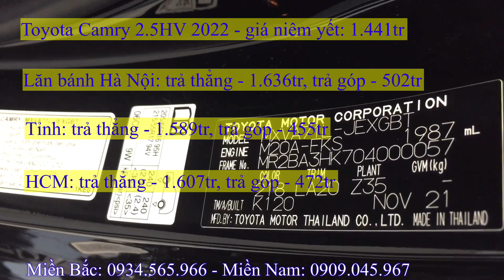Giá xe Toyota Camry 2022 giảm cực Mạnh tháng 3. Tổng lăn bánh 1.119tr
Cảm ơn các bạn đã theo dõi
*Giá xe Toyota Camry 2022:
- Giá xe Toyota Camry 2.5 HV 2022
  + Tổng lăn bánh Hà Nội: 1.636tr
  + Tổng lăn bánh Tỉnh: 1.589tr
  + Tổng lăn bánh TP Hồ Chí Mình: 1.607tr
- Giá xe Toyota Camry 2.5Q 2022
  + Tổng lăn bánh Hà Nội: 1.533tr
  + Tổng lăn bánh Tỉnh: 1.488tr
  + Tổng lăn bánh TP Hồ Chí Mình: 1.506tr
- Giá xe Toyota Camry 2.0Q 2021
  + Tổng lăn bánh Hà Nội: 1.324tr
  + Tổng lăn bánh Tỉnh: 1.283tr
  + Tổng lăn bánh TP Hồ Chí Mình: 1.301tr
- Giá xe Toyota Camry 2.0G 2022
  + Tổng lăn bánh Hà Nội: 1.158tr
  + Tổng lăn bánh Tỉnh: 1.119tr
  + Tổng lăn bánh TP Hồ Chí Mình: 1.137tr

** Nếu ae muốn xem giá xe các tính năng như thế nào thì hãy click vào đường link nhé.

* Các màu xe của Toyota Camry 2022:
 - Màu đen 218
 - Màu trắng Ngọc Trai 089
 - Màu đen 222
 - Màu đỏ 3T3
Hiện nay toyota Camry 2022 đang có nhiều khuyến mại hấp dẫn: